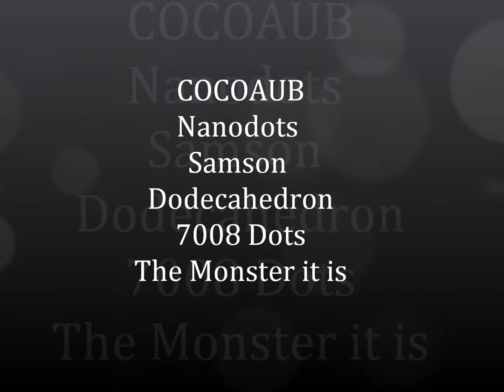COCOAUB - SAMSON Dodecahedron 7008 Dots